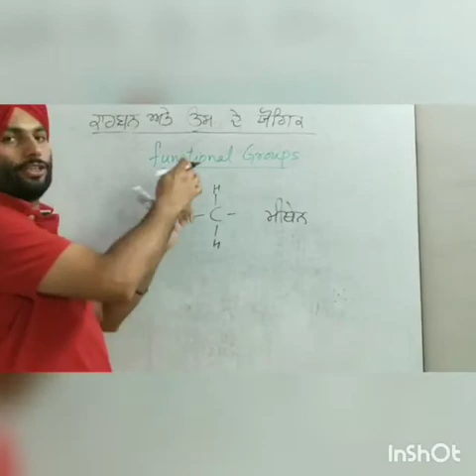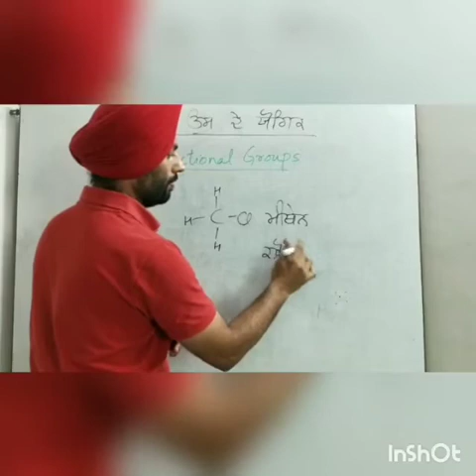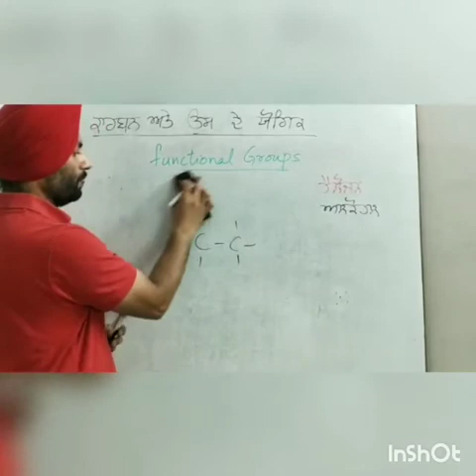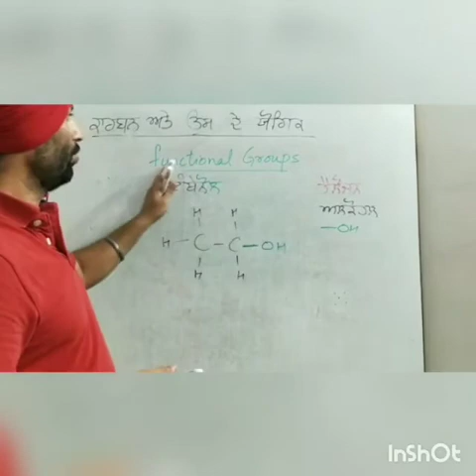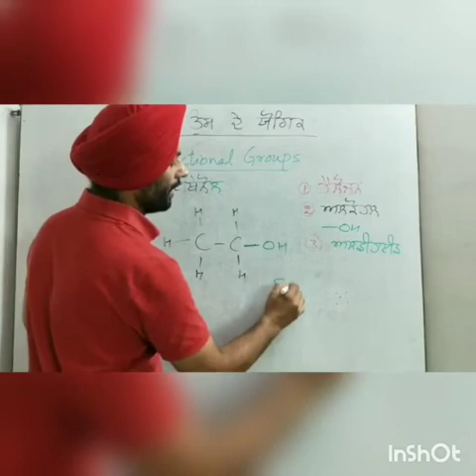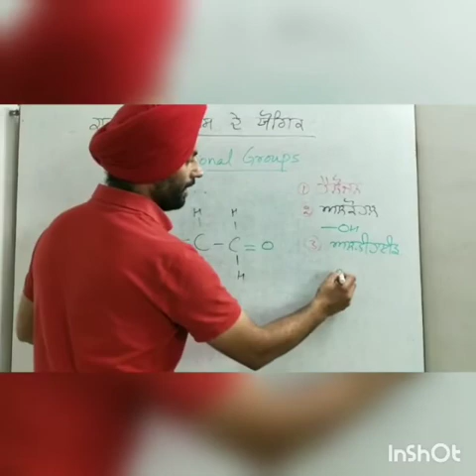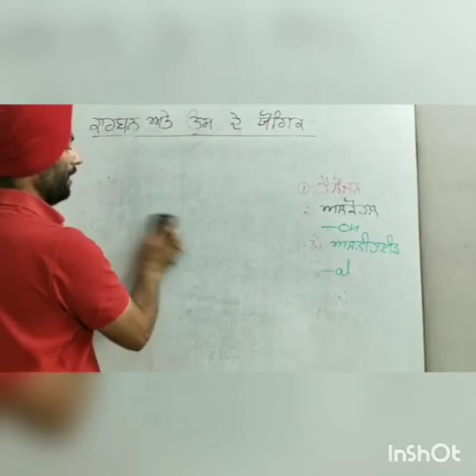Carbon and its copound 4 by Ajitpal